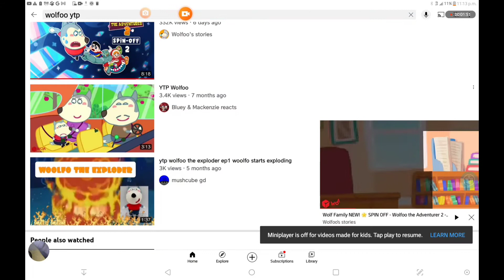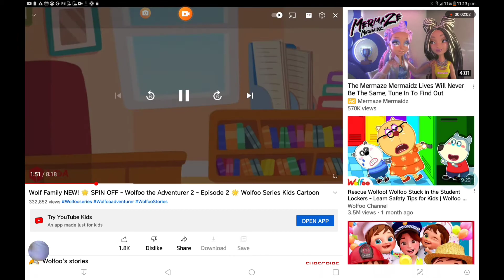wolfoo theme song! (the first snow) music (Sonic the Hedgehog gamer YouTube channel)